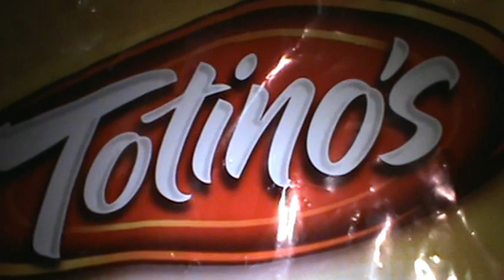Totino's Pizza Rolls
this was my lunch this afternoon.
11/25/2012